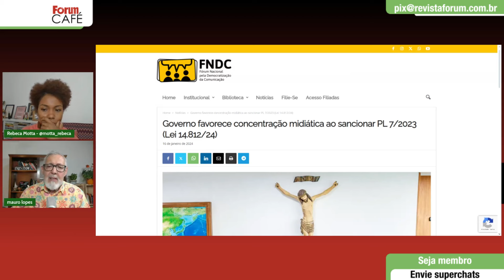Globo poderá saltar de 5 emissoras próprias para 20 com nova Lei da Radiodifusão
A jornalista Ana Mielke é integrante do Fórum Nacional pela democratização da Comunicação (FNDE)

00:00:00 - Agora, cada pastor poderá ter uma rádio no país